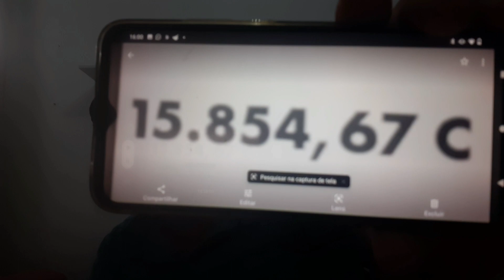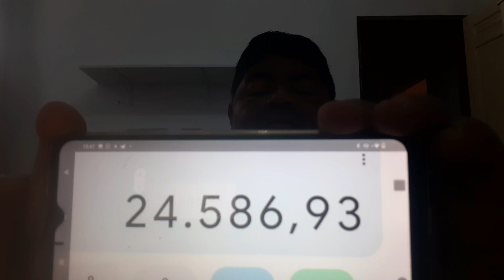ÓTIMA NOTÍCIA PRA FAMÍLIA DO PEDRO AGRICULTOR+ QUANTO JÁ FOI ARRECADADO